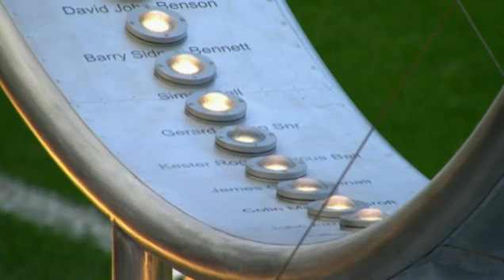Silence marks 25 years since Hillsborough tragedy